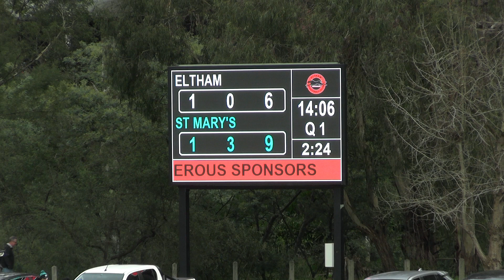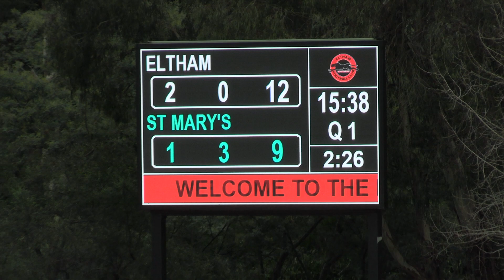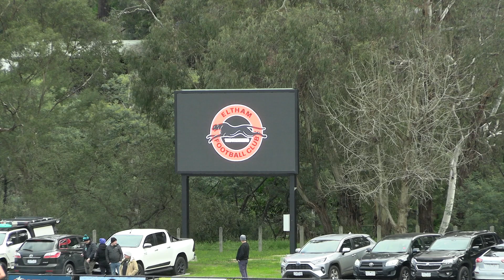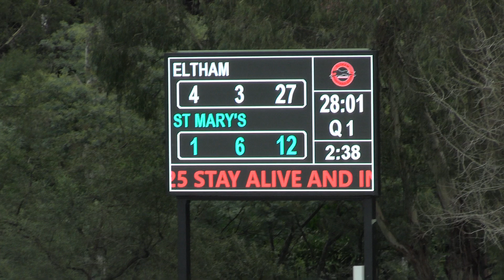Q1 Eltham v St marys